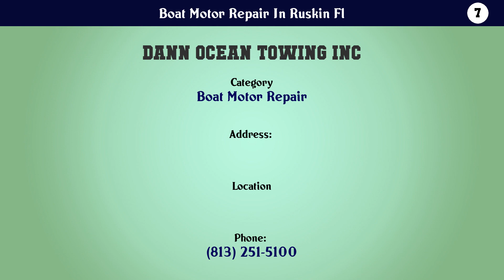Top 10 Boat Motor Repair In Ruskin Fl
Boat Motor Repair In Ruskin Fl

List of top Boat Motor Repair In Ruskin Fl:

Check the links below to View more details about the companies:

10. Clear Horizon Marine Air Cond

9. Tom's Marine

8. Amphibitechs

7. Dann Ocean Towing Inc

6. Elite Boat Detail Inc

5. Mike's Outboard

4. Sea & Sea

3. Sea & Sea Marine Service

2. Performance Marine Services

1. Tech Nautical Solutions LLC